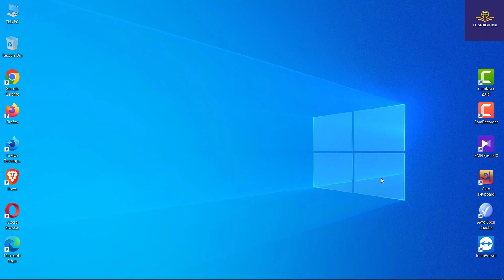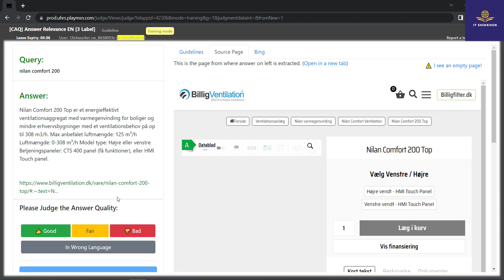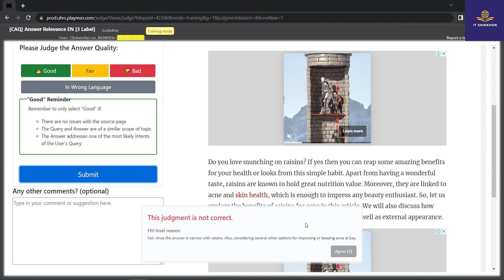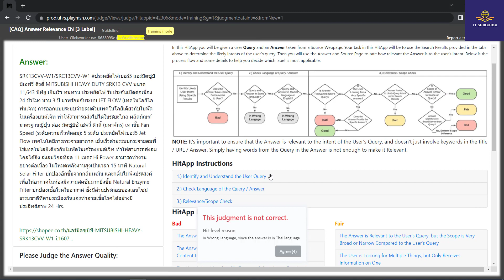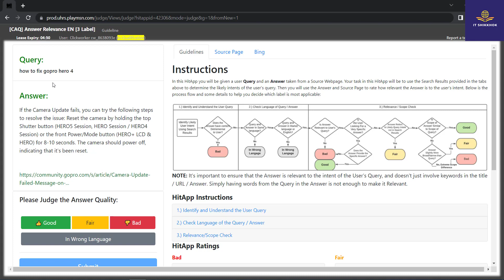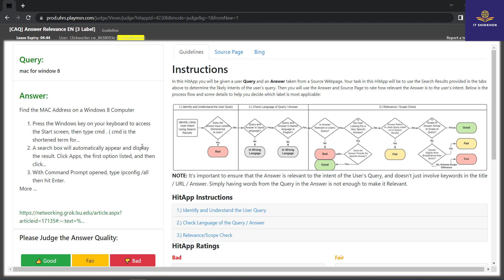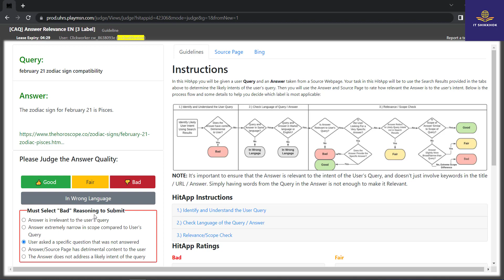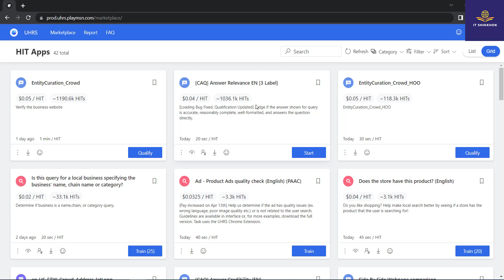CAQ Answer Relevance EN 3 Label Qualification 100% Work | UHRS Training By It Shikkhok | Hitapp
In this tutorial I will show CAQ Answer Relevance EN 3 Label Qualification  100%  Work |  UHRS Training By It Shikkhok | Hitapp.

NEXT VIDEO WILL BE ABOUT
01.        Entity Curation_Crowd-HOO
02.        Entry Curation_Crowd_Website
03.        FTW_Crwod_Openclosed
04.        Is The Ad Keyword A Bad Match (TA KW)
05.        Taskpane Evaluation (Crowd Sourced)
06.        Are these terms a good match (TA KW)
07.        Check Site Info Description Format And Grammar
08.        Is The A Good Match To me Team (English)
09.        Local Image CS Hit App
10.        Map 2
11.        Map 3
12.        Map 4
13.        Map 5
14.        Indenuty news scarch query incent en
15.        URL Iogo Verification
16.        User history QUERY relevance
17.        User history AD Relevance
18.        Would The User want this alternative or additional
19.        Simplified Image Intent Query Labeling
20.        Is The Ad Related
21.        Are these terms a good match (TA KW)
22.        How Closely does this ad match the user’s search? (PA AC) (English)
23.        Definitive Image Labeling
24.        How Well Does The Hotel Information Match The User Search
25.        Do the drives match ?(English)
26.        Taskpane Evaluation (Crowd Sourced)
27.        User History AD Relevance
28.        User history QUERY relevance
29.        Better Passage Collage SBS
30.        Problem Lebel Video
31.        Check Site Info Description Format And Grammar
32.    Check Search Results Info Card Match
33.     (EN) Site short titte generation
34.  Judge ans wer releuenec
35.  Related videos relevance labeling